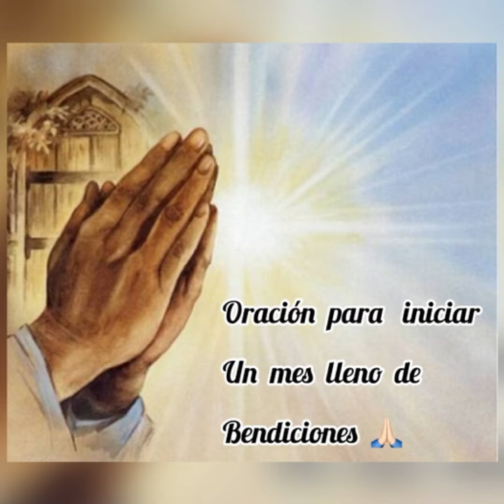Oración para iniciar un Mes lleno Bendiciones 🙏🏻